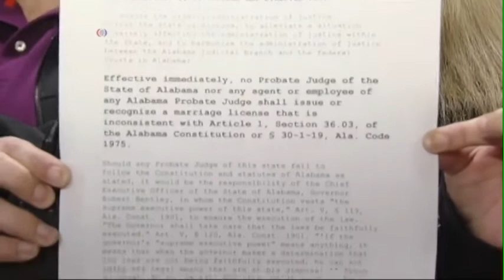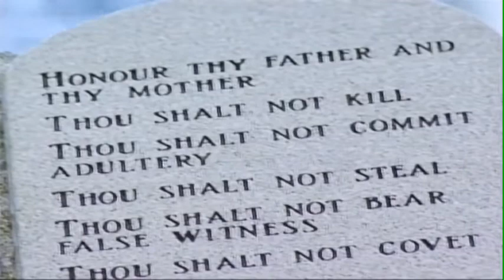阿拉巴马法官阻止该州同性婚姻合法化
美国南部阿拉巴马州首席法官违抗联邦法官准许该州同性结婚的裁决，要求地方官员不要给同性夫妇发结婚证。一些当地官员因此拒绝让同性夫妇结婚，但另一些官员则遵守在星期一生效的联邦裁决。阿拉巴马州最高法院法官罗伊•莫尔（Roy Moore）是保守的基督徒，强烈反对同性婚姻。他也曾陷入阿拉巴马的一场宪法争议。